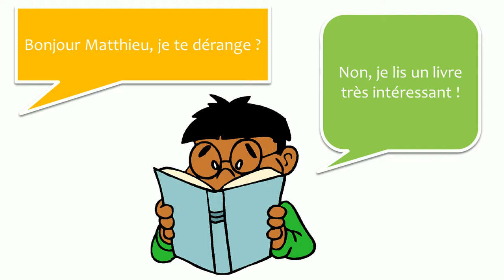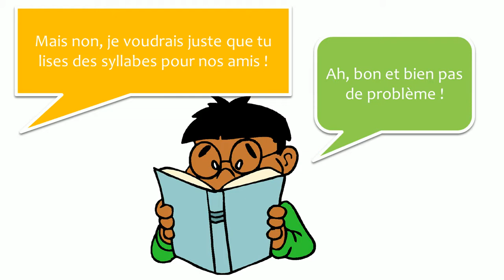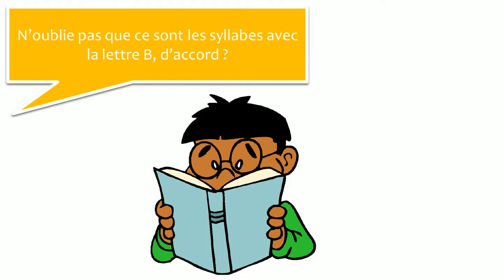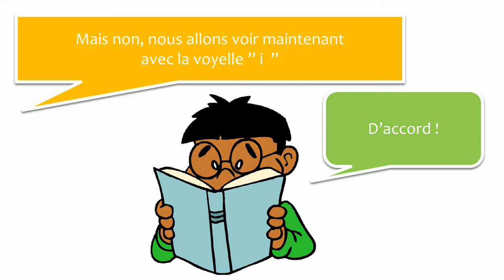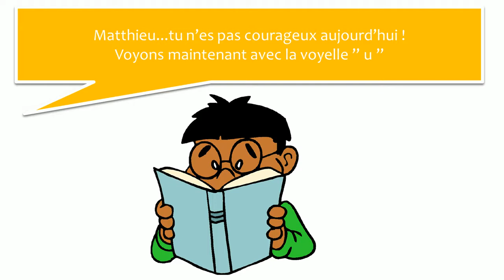Õpi prantsuse koos dialoogid # 15